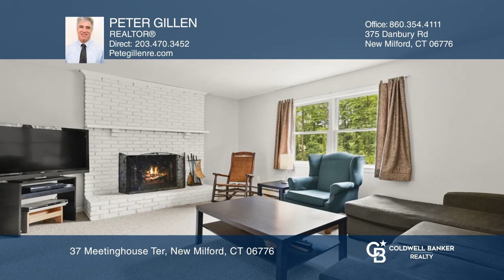37 Meetinghouse Ter New Milford, CT | ColdwellBankerHomes.com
37 Meetinghouse Ter, New Milford, CT

Coldwell Banker

ColdwellBankerHomes.com

This four-bedroom colonial home is situated on an interior lot a private 1.2-acres. The house boasts a charming front porch, providing a welcoming entrance. Mature plantings adorn the mostly level lot. Spacious kitchen includes an eat-in dining area and leads to a rear deck. There is a formal dining room with hardwood floors, which is ideal for hosting gatherings and holiday occasions. The living room also features hardwood floors and a picture window. A family room with a fireplace provides a cozy spot for relaxation and gatherings. A powder room on the main level adds convenience and completes the layout. The upper level of the house consists of four bedrooms, each equipped with a ceiling fan. There is a full bath on the upper level with a newer vanity. The primary bedroom is particularly noteworthy, as it spans from the front to the back of the house, providing a voluminous space. It includes a full bath and double closets, ensuring comfort and ample storage. The house includes a two-car attached garage, offering convenient parking and additional storage space. The driveway provides ample parking for multiple vehicles. A full basement with Bilco doors allows for easy access and provides plenty of storage space. It also presents opportunities for future living space. A shed is available for additional storage of yard or sports equipment. The home has newer windows throughout, new roof in 2019, new furnace in 2021. Schedule your showing today. Seller to find suitable housing.